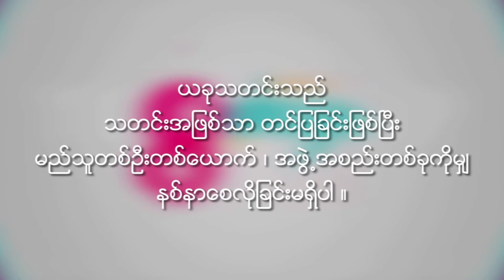Nan Sandar Hla Tun